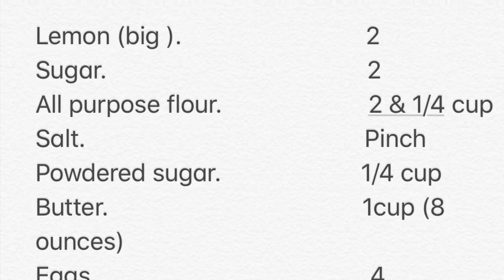Neelie’s Kitchen || Easy Lemon Bar || Ep # 99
Lemon bar
Ingredients:

Lemon (big ).                             2
Sugar.                                         2
All purpose flour.                       2 & 1/4 cup
Salt.                                            Pinch
Powdered sugar.                      1/4 cup
Butter.                                        1cup (8 ounces)
Eggs.                                           4
For Base :

Butter.                                  1 cup(8 ounce)
Vanilla extract.                    2
Bake for 15 - 20 minutes @ 350 °F

For lemon batter:

Eggs.                                     4
Lemon juice.                        2 big (3/4 cup)
Sugar.                                    1 & 1/2 cup
Vanilla extract.                   1 tsp (optional

Bake for 20 minutes @ 350 ° F

For decoration.      1/4 cup powdered sugar